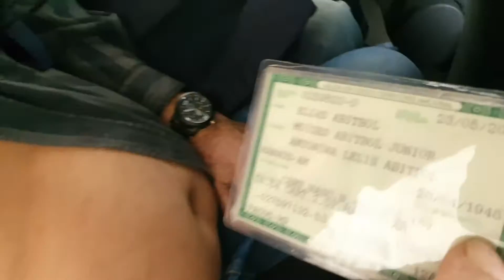É grande a adesão de idosos à campanha de vacinação